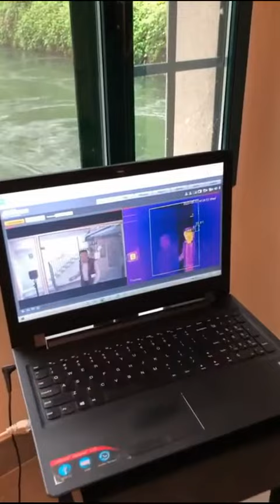Galliate, sistema di monitoraggio della temperatura basato su algoritmi di intelligenza artificiale